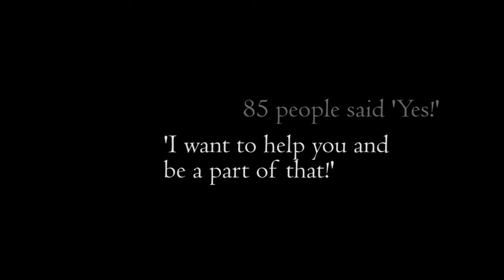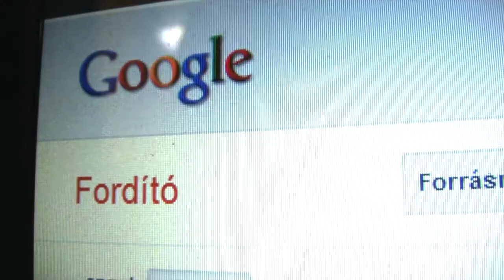Whole world for Aga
21,000 emails, 85 people, 3 months, everything for Her!
Wszystkiego najlepszego Aga ;) Sto lat, sto lat!

Here is the email, which I sent to people:

Hello There!!

My name is Michael, and I am from Poland. I want to make a short clip for my best friend. She is going to be 21 in December. because of that i would like to make a small gift for her. Idea is to take as many short movie clips of people from around the world , then put it together as a best bday gift she ever got.

I would really appreciate if you could spend 5 minutes and help me make it happen. Idea is to record short clip with You wishing her happy birthday in you native language and record it anyway you can, video, audio anything will be a great help!

Her name is Aga and i do want to make her birthday this year special.

i have created a mock of what that you might wanna say but dont be afraid to be carried away:)

: 'Hello Aga! In this special day (or in your 21st birthday) i want to say you (wishes - it can be simple one, or if you want say something from your heart would be nice!). Could you say 'Happy birthday' in Englishand rest of wishes in you native language? ;)

After all that i will play it for her and try to try to record her reaction and put it on YouTube and send the link to you all!

I hope you will be able to help me and make my friend birthday of her life:)

I will put your name an country on creditentials as my Thank you for your help (IMPORTANT THING - put your name and country in email).
Maximum length of recording: 10s
Deadline: 20th November
if you have any questions feel free and send an email
Michał

First recording received: 11.09.11
Last recording received: 13.12.11